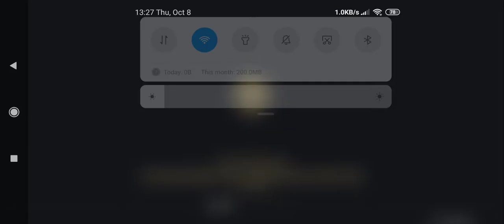Genshin Impact Gameplay: Darknight Hero's Alibi Story Quest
Genshin Impact is an open-world action role-playing video game developed by miHoYo
Size:  about 6.6GB